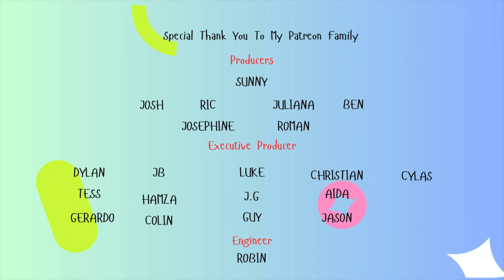[XG TAPE #3-B] Nothin' (JURIN, COCONA) | REACTION | KEEPING THE OLD SCHOOL ALIVE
In this video I react to for the first time.

Genuine and Honest reactions, please keep that In mind.